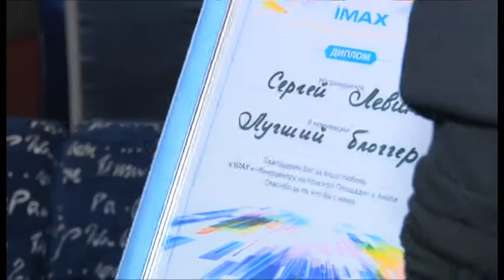В минувшие выходные киноцентр «Монитор» в Анапе отметил 2-ю годовщину со дня открытия кинозала IMAX